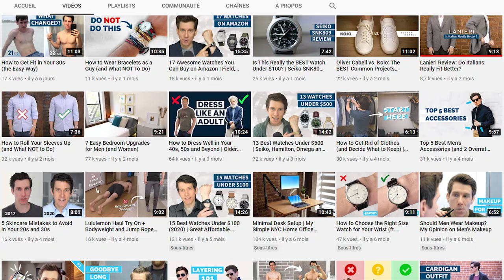THE MODEST MAN - Analyse MORPHO STYLISTIQUE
Analyse de la morphologie et du style du Modest Man !

Toujours dans l’idée de réaliser des analyses de silhouettes habillées pour en tirer des remarques, c’est « The Modest Man » (Brock McGoff) que j’ai choisi pour réaliser ce 2ème épisode. Bonne découverte !

LA DEDICACE

Dédicace à Frédéric Delavier, un auteur et dessinateur français spécialisé dans les livres de musculation dont je possède d’ailleurs un certain nombre chez moi.
J’utilise très souvent ses dessins pour illustrer mes propos (dans cette vidéo, c’est celui comparant un longiligne et un bréviligne), ils sont clairs et très jolis.
Il est une vraie référence et a beaucoup apporté dans le domaine de la musculation et tout ce qui va avec : l’anatomie, la morphologie, l’entraînement, la pathologie, etc.